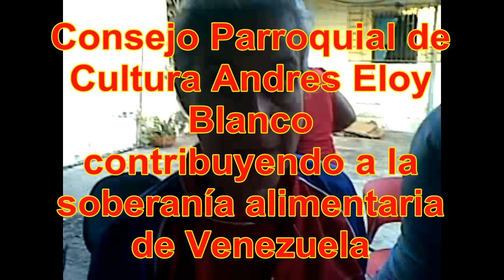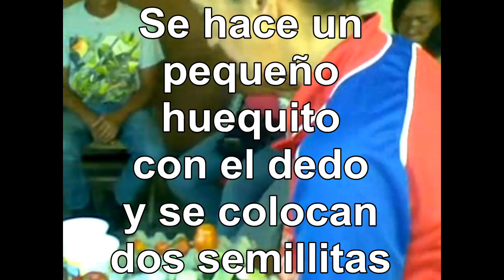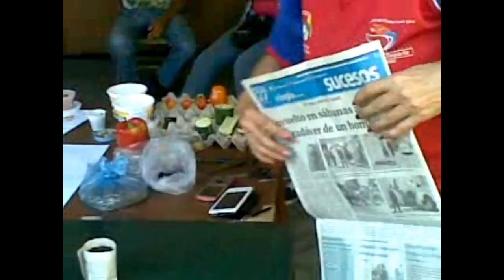TALLER DE VIVERO URBANO parte 1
(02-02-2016) EL CONSEJO PARROQUIAL DE CULTURA de la parroquia ANDRÉS ELOY BLANCO de Maracay promueve la agricultura urbana como un hecho cultural de alto impacto, utilizado en otros países, con el objeto de impulsar nuestro aporte voluntario por el logro de la soberanía alimentaria de nuestra querida nación : Venezuela.